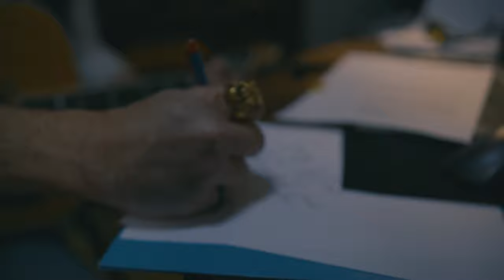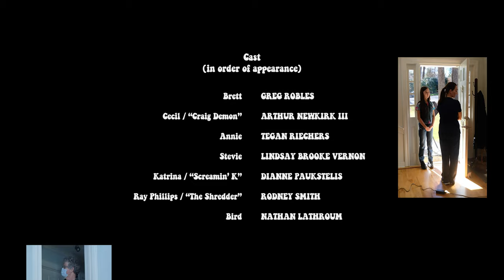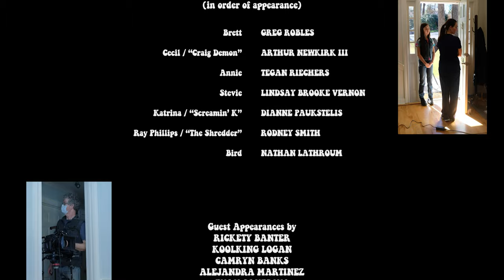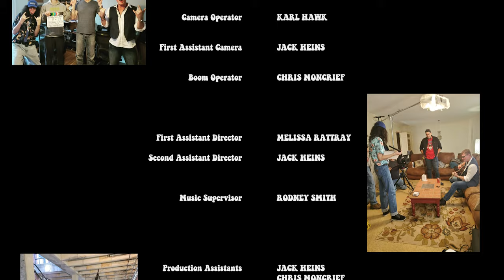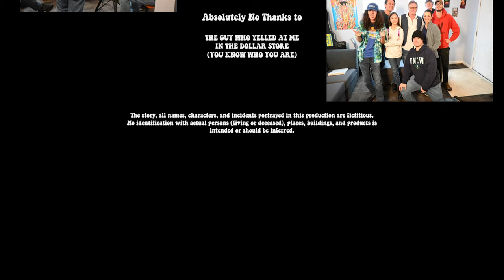"Fifty Times Rock" (2023) | Rock-n-Roll Family Comedy | Full Movie (4K)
After lying about a hit song in the works, Cecil, an out-of-touch 80s rockstar, struggles to get famous all over again.

Cecil (ART NEWKIRK) and his former band used to tour the country. Their talent reached people, and their music meant something. Nowadays, Cecil just sits around in his house with Brett (GREG ROBLES), his roommate, and reminisces about the good old days. But when Cecil scores a magazine interview built on the promise of a new song, he scrambles to look out for his niece, put his past back together, and try to get famous all over again.

"Fifty Times Rock" (2023) is perhaps the only music-centric indie family comedy of 2023, which, by default, makes it the best of its kind.

This film was shot on location in Winston-Salem, North Carolina across three weekends (six days) in February of 2022. After a series of hiccups in its post-production process, the film finally released worldwide via Amazon Prime Video in March of 2023, following a live premiere in downtown Winton-Salem. The budget for the full film was approx. $1,000.

If you'd like to support the film further, both DVDs of the film -- and CDs of the official soundtrack -- are available below. (And, for those curious, you can get a peek at the digital Amazon Prime listing as well.)

"Fifty Times Rock" (2023) Digital Amazon Prime Listing

CREDITS:

Cast (in order of appearance):
Brett -- Greg Robles
Cecil / “Craig Demon” -- Art Newkirk
Annie -- Tegan Riechers
Stevie -- Lindsay Brooke Vernon
Katrina / “Screamin’ K” -- Dianne Paukstelis
Ray Philips / “The Shredder” -- Rodney Smith
Bird -- Nathan Lathroum

Guest Appearances by:
Rickety Banter
KoolKing Logan
Camryn Banks
Alejandra Martinez
Evan Saverino

Directed by Nathan Lathroum
Written by Nathan Lathroum

Produced by:
Krys Watkins
Rodney Smith
Nathan Lathroum

Executive Producer:
Arthur Newkirk III

Director of Photography:
Karl Hawk

Editor:
Nathan Lathroum

Additional Editing by:
Meg Fisher
Zoe Dion

Camera Operator:
Karl Hawk

First Assistant Camera:
Jack Heins

Boom Operator:
Chris Moncrief

First Assistant Director:
Melissa Rattray

Second Assistant Director:
Jack Heins

Music Supervisor:
Rodney Smith

Production Assistants:
Jack Heins
Chris Moncrief
Ben Miers
Tegan Riechers

Location Assistance:
Dianne Paukstelis
Erika Miller
Cory Hibbits

Additional Music Assistance:
Benjamin Wescott
Bill Stevens at Ovation Sound
Brady Branham

Additional Drivers:
Ben Miers
Cory Hibbits

Camera, Lighting, and Audio Package Provided by Rider and Racer Media.

“Hair Mettle (Annie’s Theme)”
Performed by Reset Cube Studio

“Mrs. Mysterious”
Performed by Lisztomania
Lyrics by Lisztomania

“Double Tide”
Lyrics by Nathan Lathroum
Performed by Benjamin Wescott and Fifty Times Rock
Vocals Recorded at Ovation Sound

“Everything”
Music and Lyrics by Kevin West
Performed by Kevin West
From the 2011 Release “Once In A Lifetime”

Donators:
Art Newkirk
Dianne Paukstelis
Philip Lathroum
Matthew Lathroum

Special Thanks to:
Joel Haver
David F. Sandberg
Arin Hanson
Dan Avidan
Ben Miers
Peyton Kaplan
Carol W. Wood
The Family of KoolKing Logan
The Cast and Crew of "Fifty Times Rock"